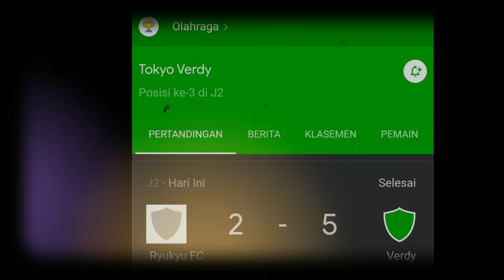TOKYO VERDY 5 - RYUKYU FC 2. TIM PRATAMA ARHAN COMEBACK🔴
Tokyo Verdy berhasil mendulang kemenangan. Mereka tampil perkasa sehingga membantai tuan rumah.

Padahal, di babak pertama, Tokyo Verdy harus tertinggal dari Ryukyu FC dengan skor 1-2. Namun di babak kedua, Tokyo Verdy menggila. Empat gol sekaligus tercipta, sementara Ryukyu FC tak berdaya.

Lima gol Tokyo Verdy sendiri dicetak oleh Kohei Yamakoshi (45’), Mizuki Arai (67’ dan 85’), Ryoga Sato (90+5’), dan gol bunuh diri Junto Taguchi (90+2’). Sementara itu, dua gol tuan rumah dicetak oleh Yuki Kusano (8’) dan Rynosuke Noda (36’).